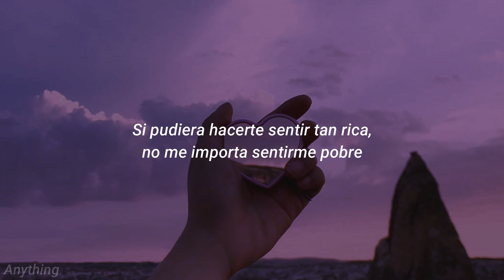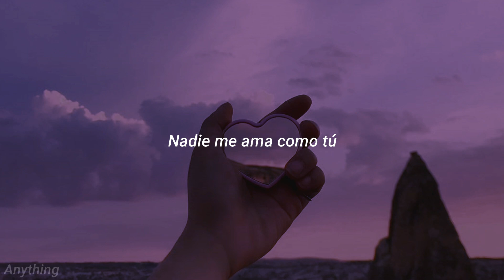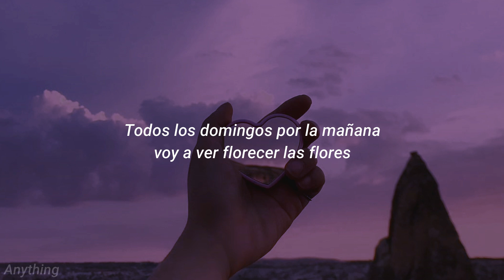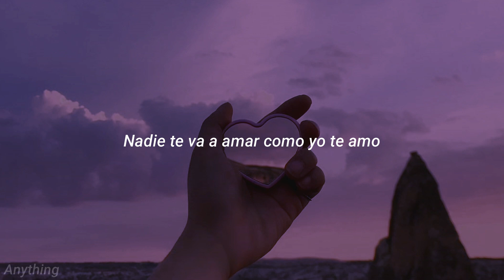Ali Gatie - Moonlight (español)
Sígueme

Lyrics:

I bought you things that I didn’t even have the money for
If I could make you feel so rich, I don’t mind feeling poor
There’s something about you so addictive, had me needing more
Yeah, I just wanna hold you
Baby, you the one I want

I know I’ve said this all before but I’ll say it again
You the only one I want and girl, I can’t pretend
I remember cloudy days we cuddled in my bed
The thought of losing you just makes no sense inside my head

You the reason I believe that love is real
Ain’t nobody make me feel the way you make me feel
Darling, tell me is it real?
Or was I lying to myself just to make it feel so real?

Ain’t nobody gon' love you like I love you
Ain’t nobody gon' want you like I want you
Ain’t nobody gon' trust you like I trust you
Ain’t nobody gon' ain’t nobody gon'

Ain’t nobody gon' wanna no no no

I can’t love nobody anymore
You the only one that I ever want
I compare her to you, she has never won
Now I wanna just be all alone

Nobody love me like you
And I can’t love nobody back
You remind me of the moon
Cuz' every night you coming back

If I’m so in love with you
I cannot get over you

Since you left me every night I go stare at the moon
Wishing it was you and I that’s something we would do
Every Sunday morning I go watch the flowers bloom
I do things we used to do hoping I’ll run into you

What’s a lie and what’s the truth
Doesn’t matter what I do
Everyone just looks like you

Girl, I smell you everywhere
Smell your perfume and your hair
I try to act like I don’t care
Everyone knows that I care

Ain’t nobody gon', ain’t nobody gon', no